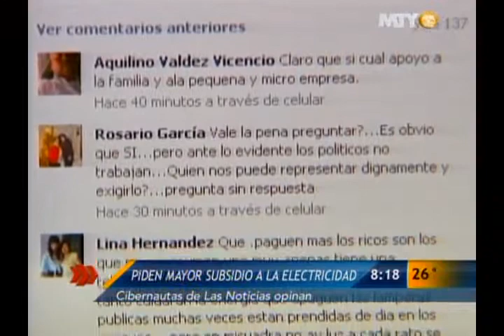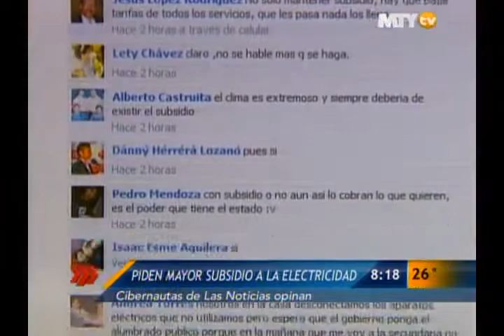Las Noticias - Opinan televidentes sobre subsidio de verano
La respuesta que dieron los cibernautas fue unánime: sí debe haber más subsidio al precio de la luz.